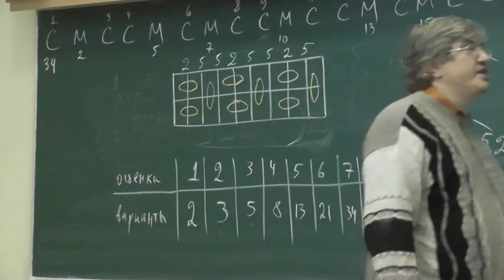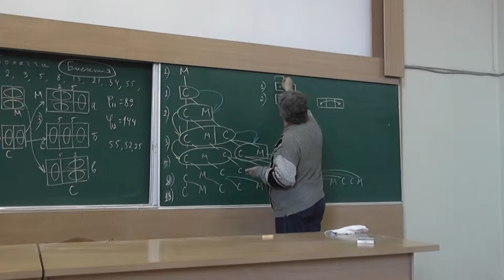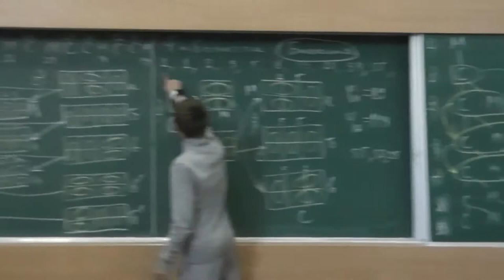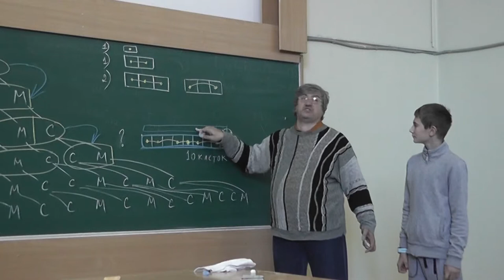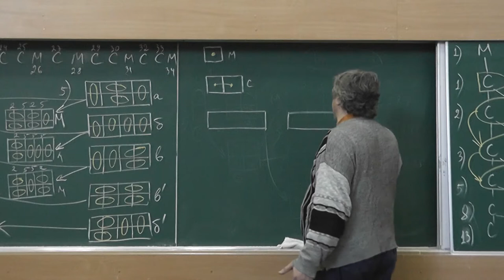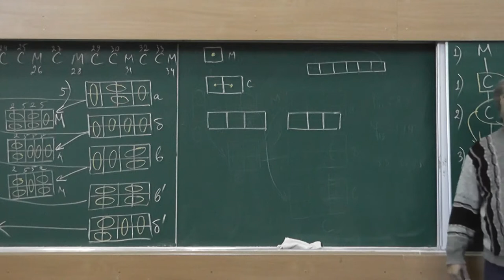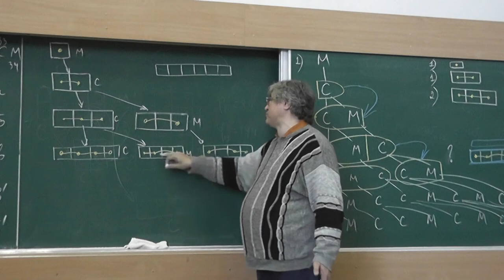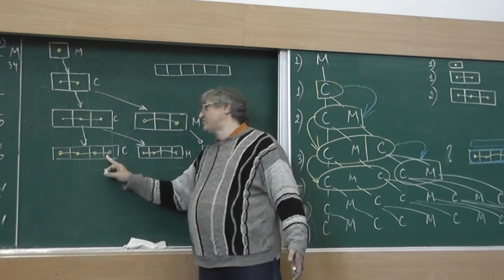11 Шаги и прыжки